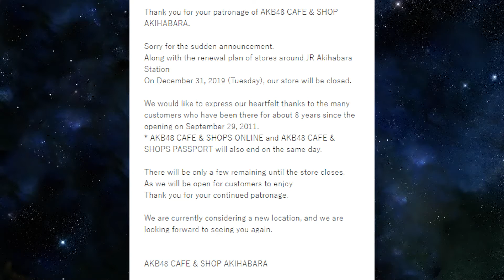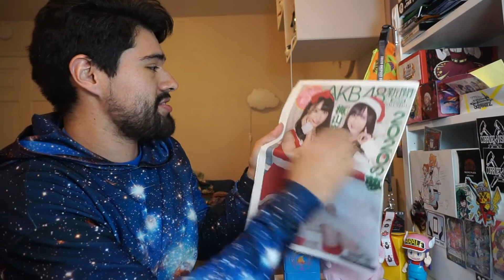AKB Cafe Closing and Minami Minegishi is Graduating! [AKB48 Watch]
Huh? More not Weiss Content? Sure, why not.

In where I talk about a landmark in Akihabara culture closing its doors ... for the time being. As well as the last remaining original member of AKB48 leaving the group. As well as a little extra bit to lighten up the mood because this is kind of a depressing episode.

1-Watch the video in full. Be sure to pause and rewind in some places that you find interesting.
3- Reply to one comment that was left by someone else. Start a conversation!
4- Click on another video that you find in the suggested videos, video cards, at the end of the video or description box.